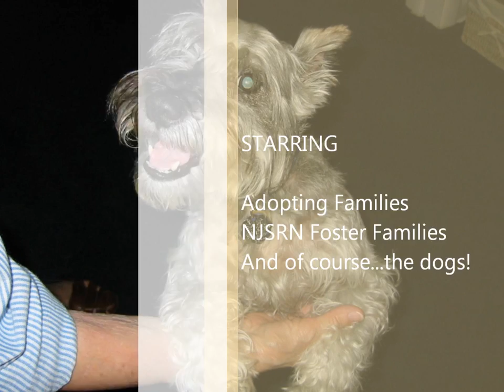Rescue Schnauzers Need a Reason!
I wanted to make a tribute to all the folks out there that have opened their hearts and homes to a rescue Schnauzer. It's not always easy to take in a rescue and more often than not they come with some serious baggage, but all they really want is to be loved. I have seen so many given the reason to love and be loved and it always makes me smile.

Thank you to the wonderful foster families that work tirelessly with New Jersey Schnauzer Rescue Network to help give these dogs much needed care and attention. Thank you to all the NJSRN members who volunteer their time at the expense of family, work, and personal time to make sure that these dogs find their forever homes. And most of all thank YOU for giving these dogs the love that they deserve.